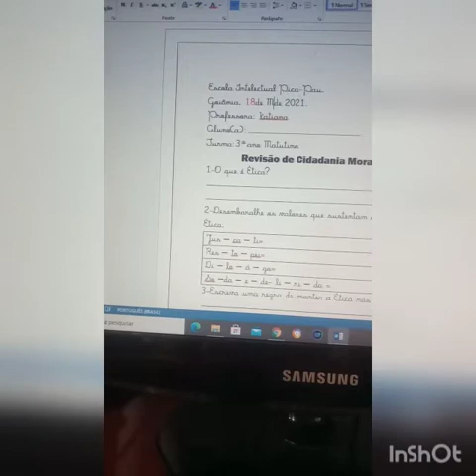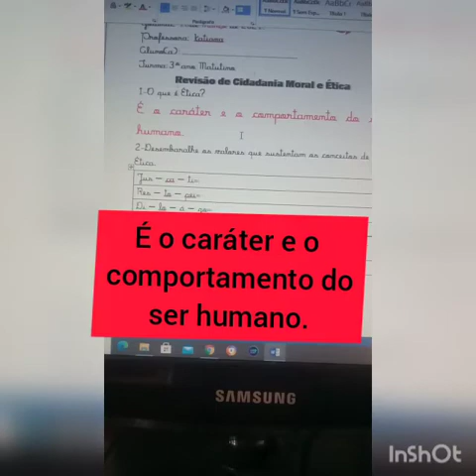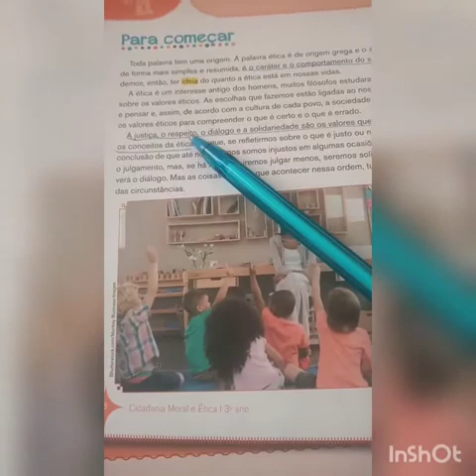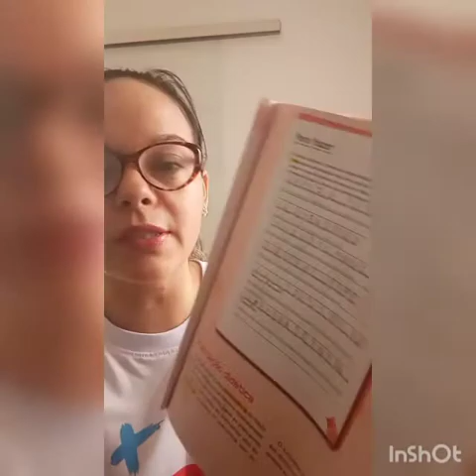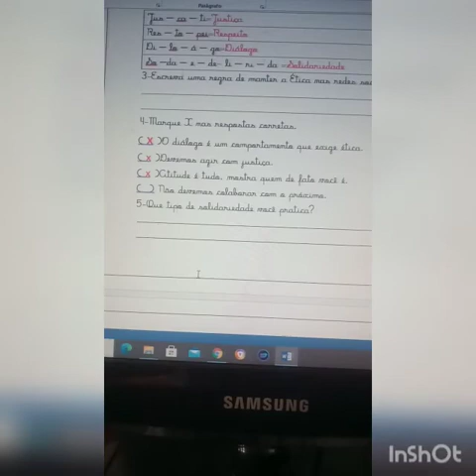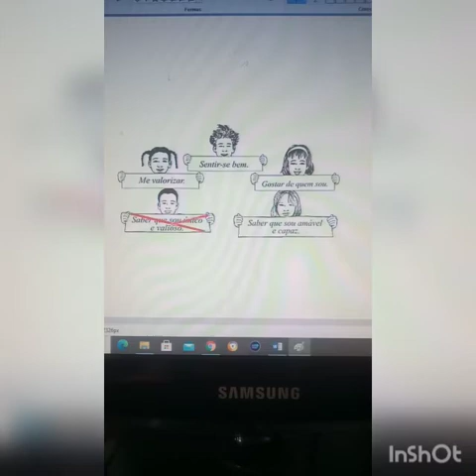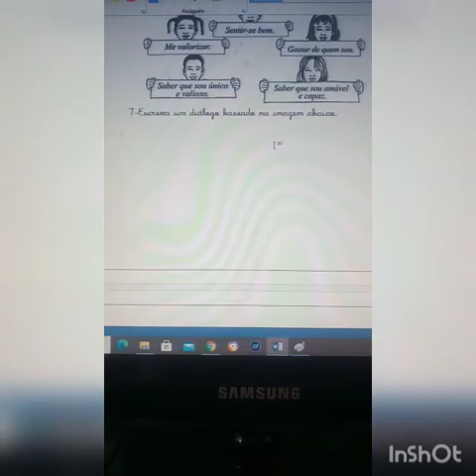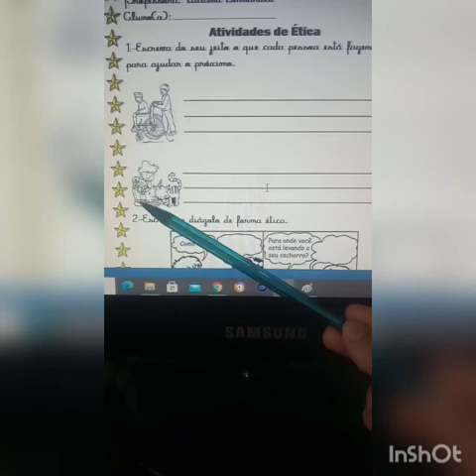1°Aula da Revisão de Ética. GO/18/03/2021. Prof: Katiana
Correção da Revisão